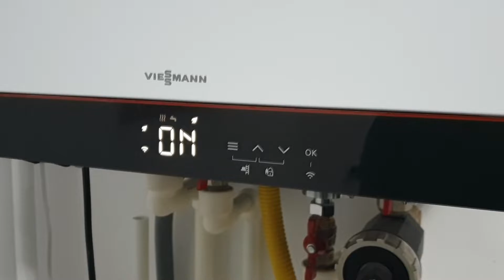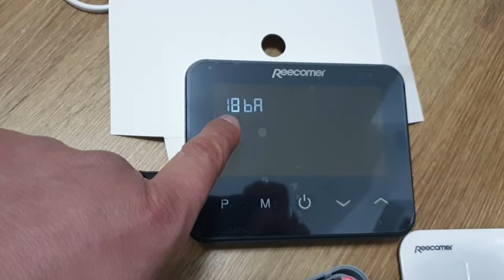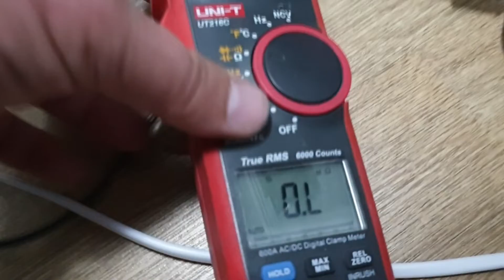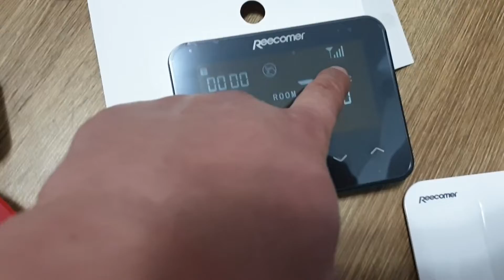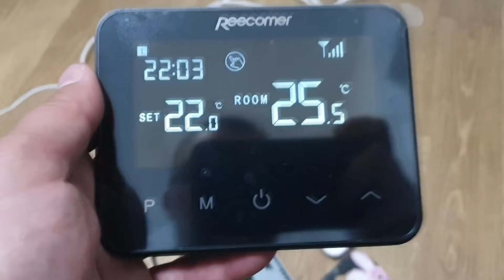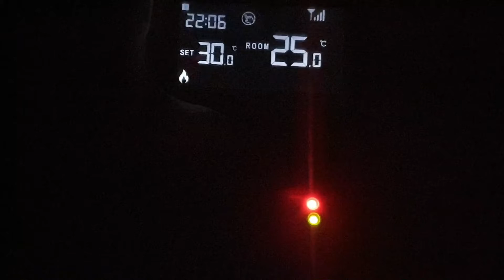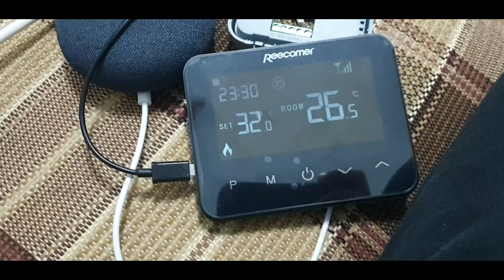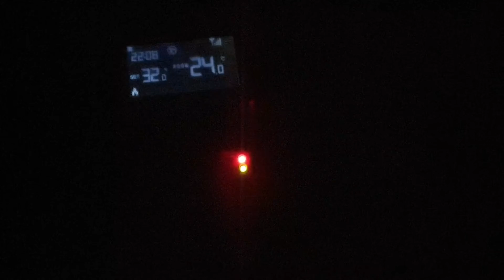termostat programabil smart wifi reecomer TW-08-P - instalare in detaliu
Salutare natiune,
Am facut acest clip, pentru ca am cautat pe youtube niste detalii pe care nu le-am gasit, si m-am hotarat sa fac un clip mai detaliat fata de ce este pe youtube si care sa va ajute sa luati decizia corecta pentru urmatorul vostru termostat de centrala :)
In acest clip va prezint un termostat pentru centrala pe gaze, termostatul fiind achizitionat de la leroy merlin, aici l-am gasit la cel mai bun pret, 399 lei.